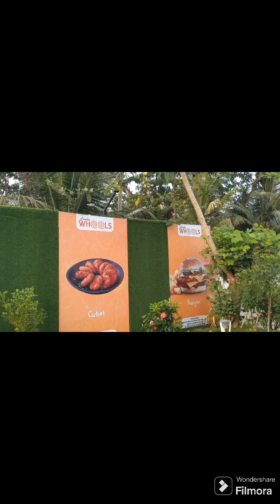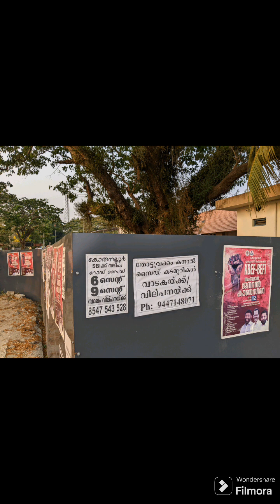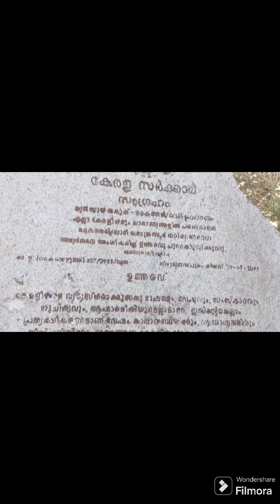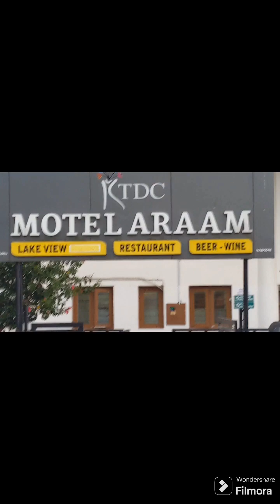വൈക്കം കായൽ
ഒരു ഹൃസ്വ സന്ദർശനം നടത്തിയതിൻ്റെ റിപ്പോർട്ട്